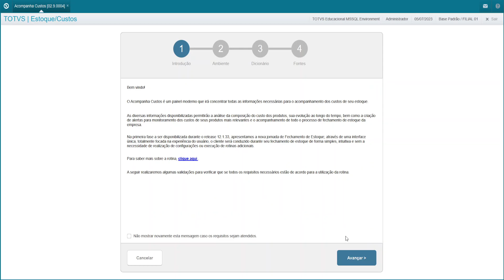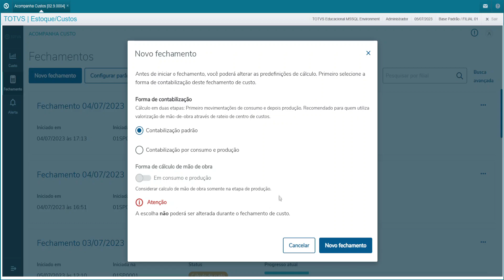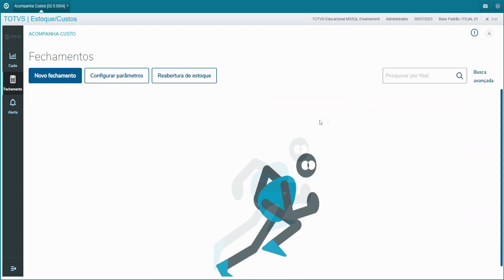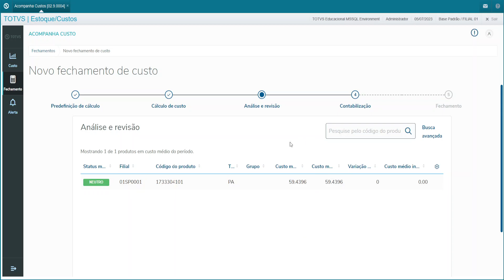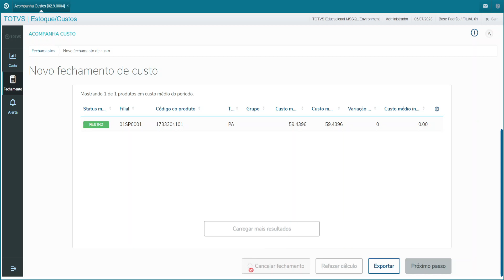How To | SIGAEST - Cancelar/Avançar fechamento no Acompanha Custos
Dúvida:
Meu fechamento não avança. Como posso visualizar, cancelar ou continuar um fechamento em andamento no Acompanha Custos (MATA038)?

Nesse vídeo mostrarei um passo a passo de como visualizar um fechamento em andamento, podendo assim avançar, cancelar ou concluir.